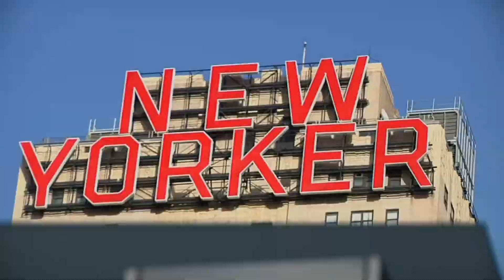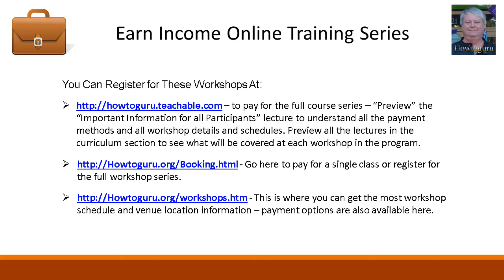Introducing the Howtoguru Online Training Center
- This is the home of my Howtoguru Online Training Center where I provide training classes to help people earn an extra income working at home with a view to either retiring early or having a more financially secure retirement, earning enough income to enjoy a fun retirement lifestyle.

- Want to learn some new skills? I have published over 20 classes on Skillshare to help you improve your online business so be sure to take a look at the classes I offer there.